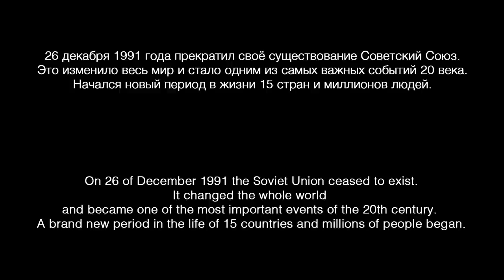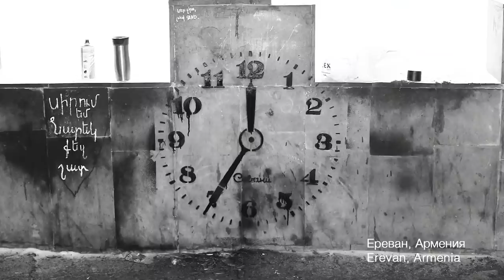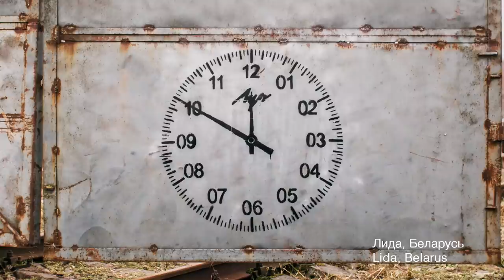Time Go Forward! Street-art project by Slava Ptrk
On 26 of December 1991 the Soviet Union ceased to exist.
It changed the whole world
and became one of the most important events of the 20th century.
A brand new period in the life of 15 countries and millions of people began.
But now many people think that it’s possible
to turn back the time and return to the Soviet Union,
and it’s possible to rewind the story back.
But there's no way back, no matter good or bad is the past.
Today, exactly 25 years after the collapse of USSR,
artists from 14 countries that were former part of the Soviet Union
unite in one street-art project to tell obvious thing - the time is irreversible.
Time goes only forward.

26 декабря 1991 года прекратил своё существование Советский Союз.Это изменило весь мир и стало одним из самых важных событий 20 века. Начался новый период в жизни 15 стран и миллионов людей.
Сейчас многие думают, что можно отмотать историю назад и вернуть Советский Союз. Но вернуться в прошлое нельзя,
независимо от того, хорошее это прошлое или плохое. Сегодня, спустя ровно 25 лет после этих событий,
художники из 14 стран, бывших в составе СССР,
объединились в рамках одного стрит-арт проекта,
чтобы сказать - повернуть назад нельзя. Время необратимо.
Время идет только вперед.

12:00 Россия, Москва - Слава Птрк. Оператор - Галя Измайлова
12:05 Киев, Украина - Enjoy
12:10 Узбекистан, Ташкент - гр. «ВайДот»: Тимур Мирзахмедов, Степан Евдокимов
12:15 Грузия, Тбилиси - Аки. Спасибо - Маия Кишмараия
12:20 Кыргызстан, Бишкек - гр. «705»: Диана Рахманова, Соната Райымкулова, Дарина Манасбек, Айдай Токоева, Марат Раимкулов, Талгат 705 Бериков
12:25 Казахстан, Алма-Ата - Зоя Фалькова и Антон Платонов
12:30 №1 Азербайджан, Баку - Юнис ne100 Крылов. Спасибо - Regal. 12:30 №2 Таджикистан, Душанбе - Алексей Румянцев
12:35 Армения, Ереван - Гайане Asper D Григорян
12:40 №1 Эстония, Хаапсалу - Lex Zooz
12:40 №2 Латвия, Рига - Kaspars Lielgalvis
12:45 Молдова, Кишинёв - Катя Баклицкая и Андрей Drangoz
12:50 Беларусь, Лида - Сергей Русак. Спасибо Игорь Колос и Каролина Полякова
12:55 Литва, Каунас - Tadas Plūgas Vincaitis. Оператор - Erikas Ovčarenko Спасибо - Milda Steponavičiūtė
Монтаж видео - Владимир Абих
Проект Славы Птрк

12:00  Russia, Moscow - Slava Ptrk. Operator - Gala Izmaylova
12:05  Kiev, Ukraine - Enjoy
12:10  Uzbekistan, Tashkent - Vaydot crew: Timur Mirzahmedov, Stepan Evdokimov
12:15  Georgia, Tbilisi - Aki. Thanks Mayaie Qishmaraie
12:20  Kyrgyzstan, Bishkek - 705 crew: Diana Rahmanova, Sonata Raiymkulova
           Darina Manasbek, Aidai Tokoeva, Marat Raiemkulov, Talgat 705 Berikov
12:25  Kazakhstan, Almaty - Zoya Falkova and Anton Platonov
12:30  №1 Azerbaijan, Baku - Unis ne100 Krilov. Thanks  - Regal.
12:30  №2 Tajikistan, Dushanbe - Alexey Rumyancev
12:35  Аrmenia, Erevan - Gayane Asper D Grigoryan
12:40  №1 Estonia, Haapsalu - Lex Zooz
12:40  №2 Latvia, Riga - Kaspars Lielgalvis
12:45  Moldova, Kishinev - Kate Bakliskaya and Andrei Drangoz
12:50  Belarus, Lida - Siarhei Rusak. Thanks Igor Kolos and Karolina Polyakova
12:55  Litva, Kaunas - Tadas Plūgas Vincaitis. Operator - Erikas Ovčarenko
           Thanks - Milda Steponavičiūtė

Video editing - Vladimir Abikh
Project by Slava Ptrk, Russia